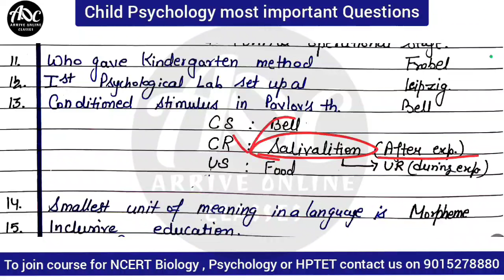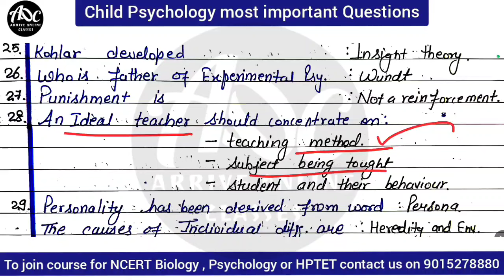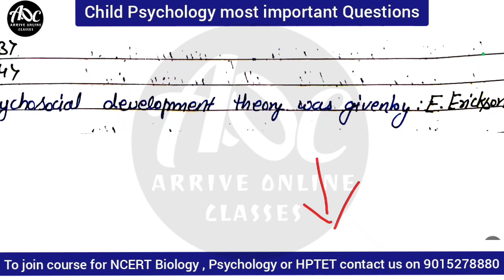CTET Psychology Top 100 most important Questions // Psychology very important questions for CTET TET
ziwSJWoQ1QH8a9I